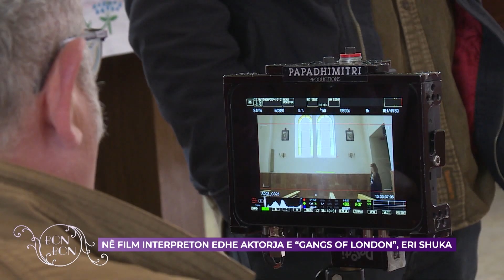PRAPASKENAT E XHIRIMIT TË FILMIT "KËTU VALLËZOHET ME HIJET" 04.04.2022